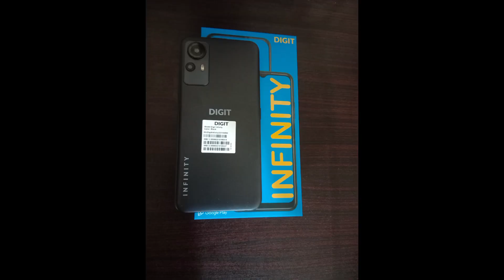Unboxing the Game Changing Digit Infinity Mobile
Yaseen Mobile Zone
Assalamualaikum Apko Mobile phone k related koi bhi malomat chaye hoto ap Hum se contact karen Shukiya